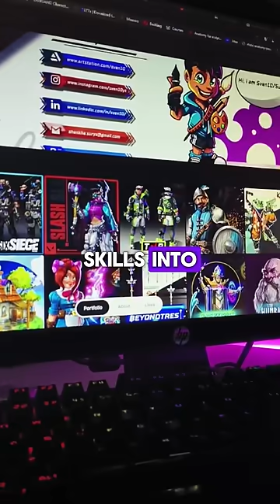1 year Diploma vs 4 years Degree | Alumni talk | Concept Art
Alumni Talk | Concept Art
1 year Diploma vs 4 years Degree

A quick video of our alumni taking you through the routes to explore and understand concept art to be a professional.